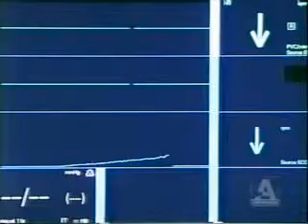Ailee - 12-24-07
clip from abc all my children